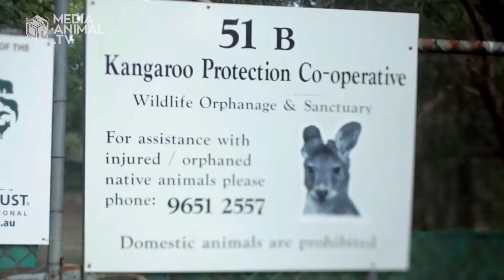Meet a bloke who lives with Kangaroos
Ben Dessen is a wildlife expert who lives in as care taker & lives at a wildlife sanctuary in Dural an outer suburb of Sydney. The Sanctuary cares protects and rehabilitates Kangaroos, Ben introduces us to some of the iconic  Aussie residents.